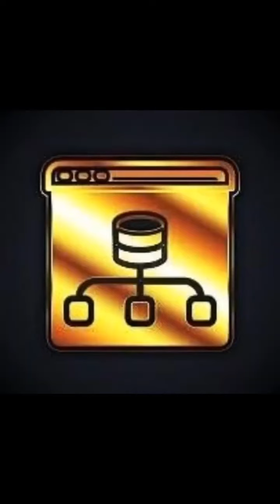Coffee And Sunshine